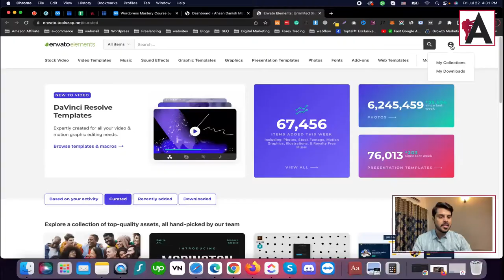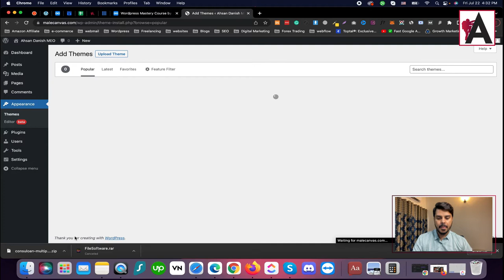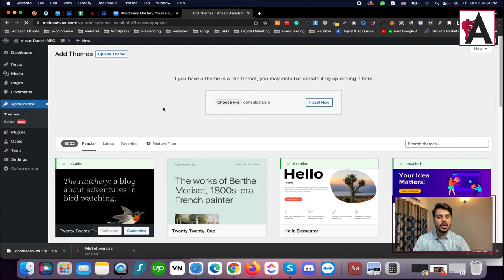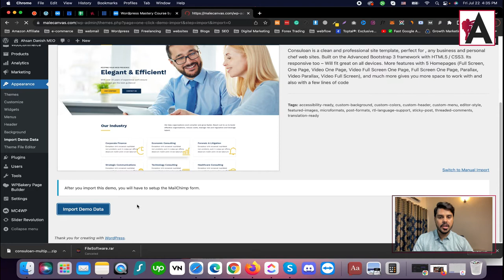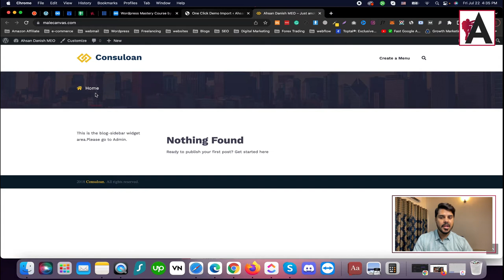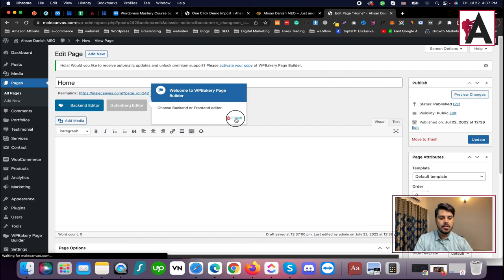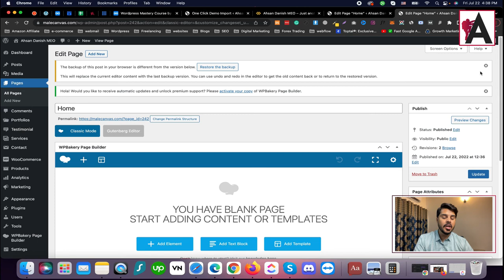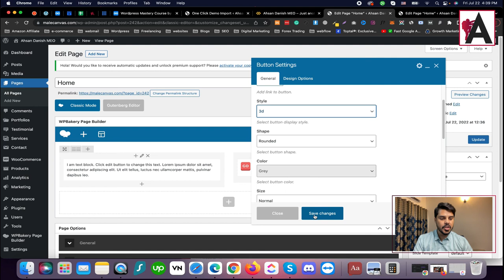Visual Composer and Wpbakery builder | WordPress Complete Course in Urdu/Hindi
Dive into Visual Composer and WPBakery Builder in our comprehensive WordPress Complete Course, presented in Urdu/Hindi! Learn how to utilize these powerful page builders to create dynamic and visually appealing websites without coding. From installation to building layouts and adding elements, this course provides step-by-step guidance to help you master Visual Composer and WPBakery Builder for designing professional websites efficiently.

🟠 💬 𝗙𝗼𝗹𝗹𝗼𝘄 & 𝗖𝗵𝗮𝘁 𝘄𝗶𝘁𝗵 𝗺𝗲 :
_____________/𝗦𝘂𝗽𝗲𝗿 𝗟𝗶𝗻𝗸\_______________